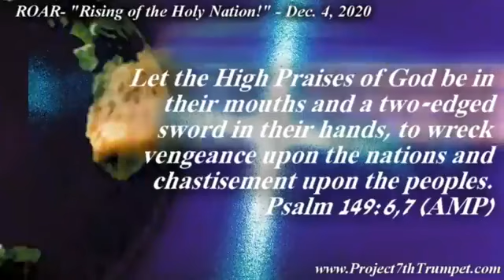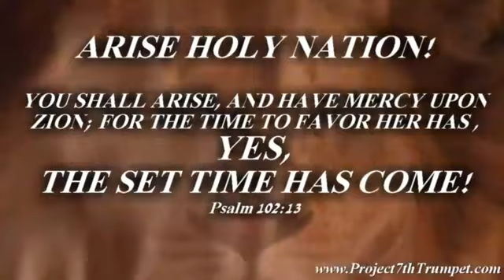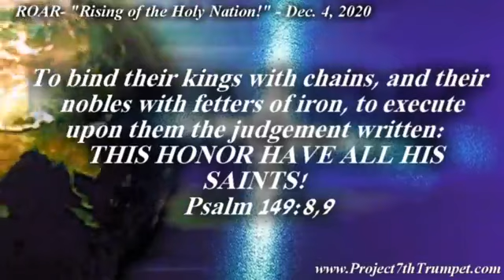"Embracing Our Destiny" - Reset to a Kingdom Mindset - Kingdom Essentials Nov. 25, 2020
"Embracing Our Destiny" - Reset to a Kingdom Mindset - Elva shares an important word!
No one can argue that there is a great shift in the Kingdom of God as we have known it up to this day! The trumpet is sounding, the prophetic voice is declaring to advance! However, to embrace this new era (time) we have entered into we will need to be flexible, pliable and available to the thoughts and ways of the Lord and His Kingdom in a new and empowered manner! Trust in the Lord, lean not on our understanding and we will see great and mighty things take place! (Proverbs 3:5)